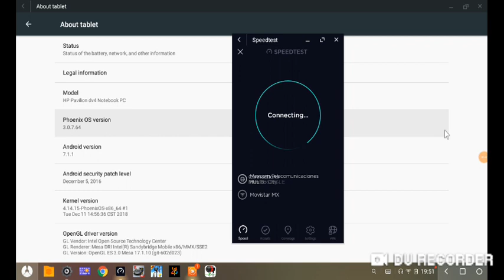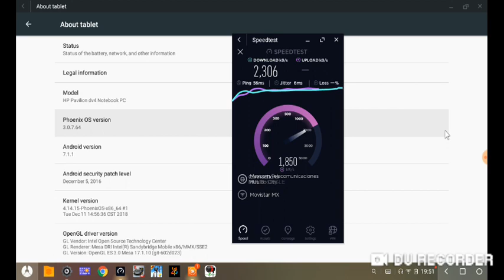20mbs Movistar LTE 1 DIA INTERNET 10 PESOS 10GB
PRUEBA 15 ENERO 2019 07:30PM APROX, MIGUEL HIDALGO CDMX
CLIENTES PREPAGO ROLLOVER CONTRTAR MARCANDO #100# OPCION *NAVEGA SIN LIMITE.

OJO SOLO Internet NO SMS NO LLAMADAS SOLO DATOS.

LA VELOCIDAD VARIA DEPENDIENDO LA HORA/SENAL DE 5MBS-40MBS PROMEDIO 20mbs= 2,000kb/s